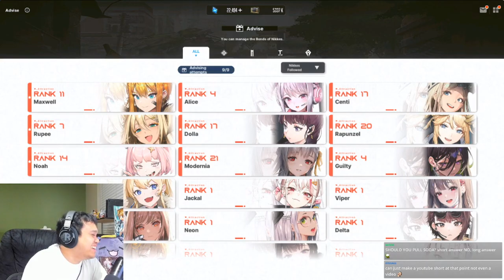Is Soda Good or Bad? Should You Pull? Worth? Explanation Testing | Nikke Guide End Game Advice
Nikke, Soda, Good, Bad, Worth, Should, Pull, guide, Tips, Concerns, Meta, Issues, Problems, Booba, Testing, Explanation